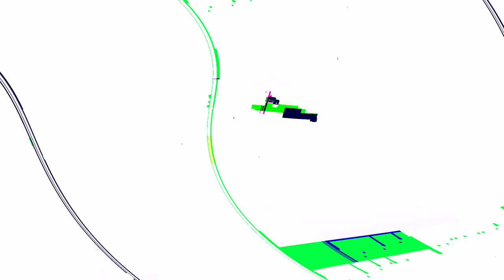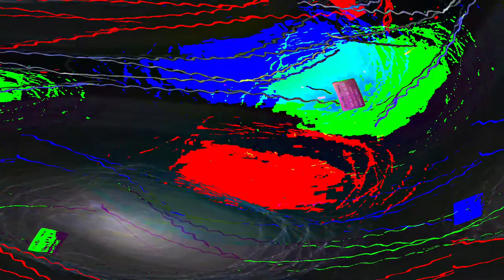[EPILEPSY WARNING] Movie 24 05 07 04h37m40s